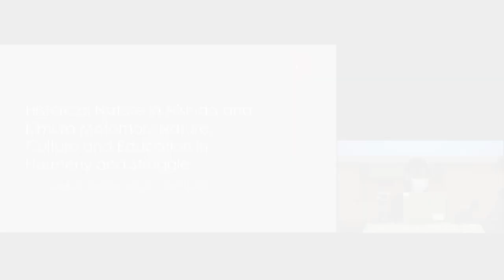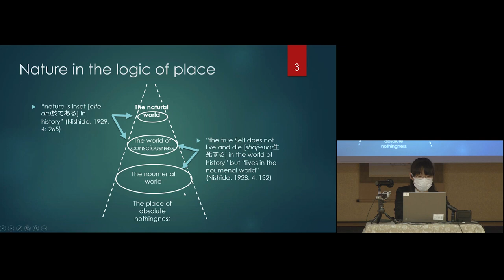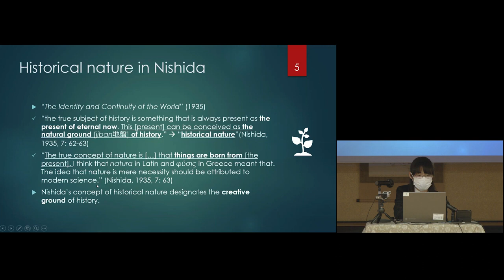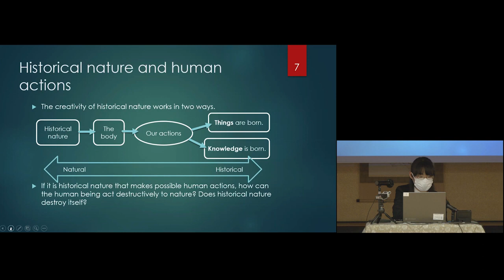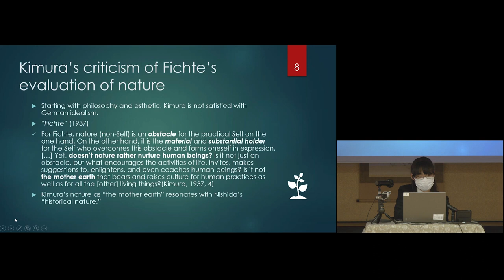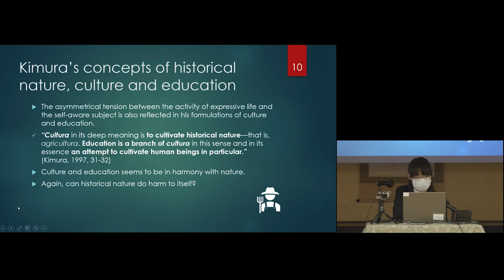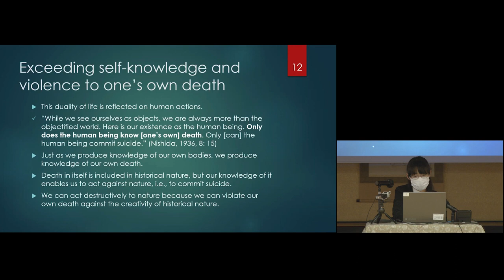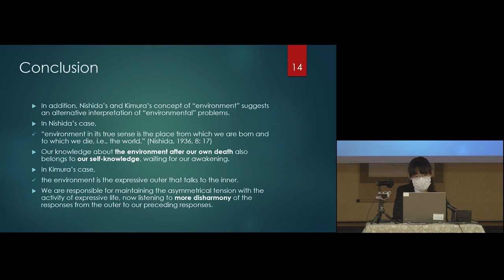The 5th conference of IAJP "Historical nature" in Nishida and Kimura Motomori" Takaya Shoko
The 5th Conference of the International Association for Japanese Philosophy “95 Years after the Birth of Nishida Philosophy-‘Basho’ as Symbiosis of Non-Human and Human”

Onsite Session A3
Historical nature" in Nishida and Kimura Motomori: Nature, culture and education in harmony and struggle
Takaya Shoko(Kyoto University)

0:00:00 Japanese Primatology as Connection between Human Science and Natural Science
0:02:22 Anthropomorphism, Animal's Culture and Face-to-Face Communication
0:06:30 Emergence of Human-Specific Feature and Language
0:10:16 The Japanese culture and View of Nature
0:12:40 Today's World
0:14:18 Q&A

Ryuenkaku, Nanzenji